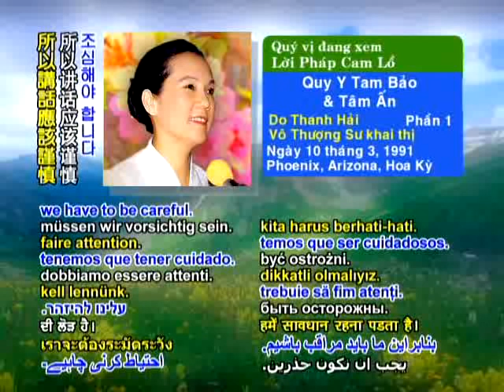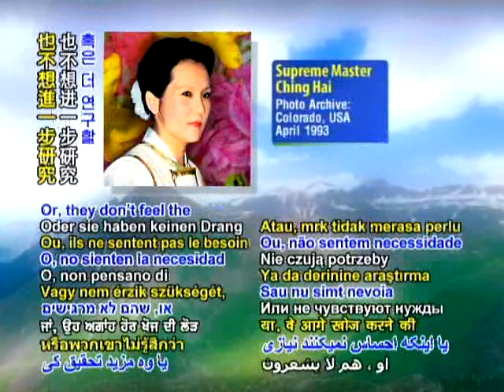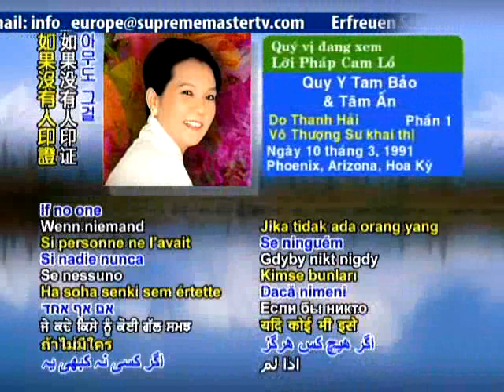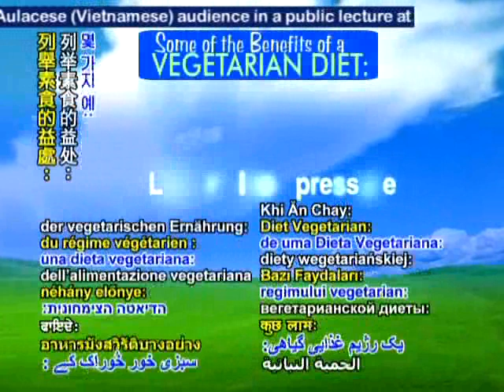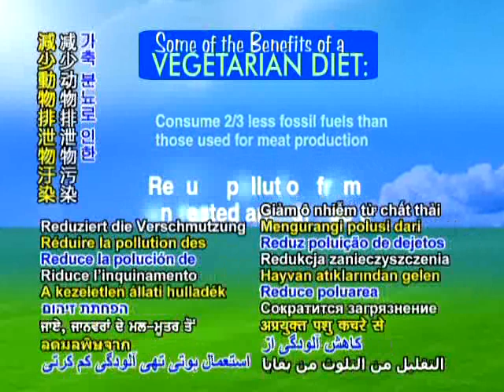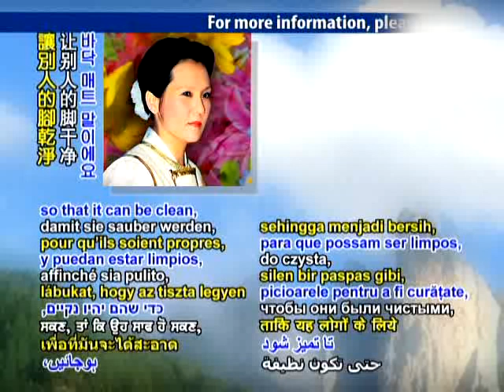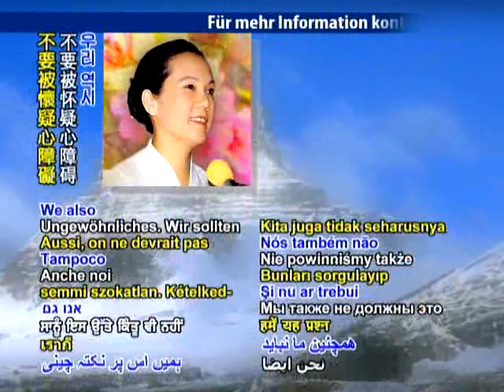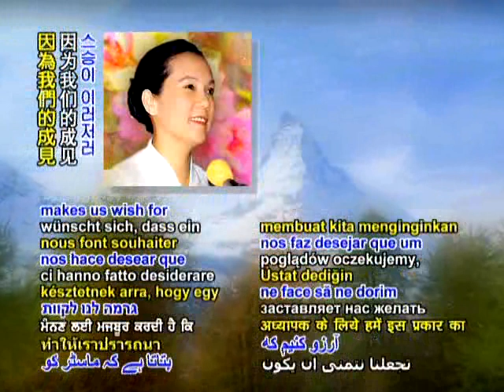皈依三宝和印心(1b)3/10/1991美国亚历桑那州凤凰城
开始素食，加入环保，拯救地球！
start of a vegetarian diet, the environmental protection, and Save the Earth!
converted 3 Po and initiation (1b) 3/10/1991 the United States Arizona State Phoenix